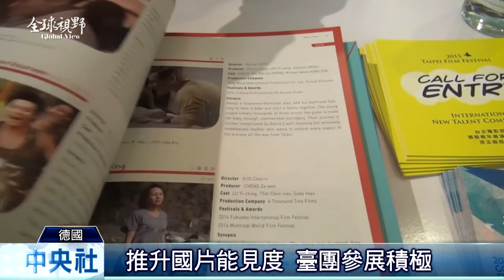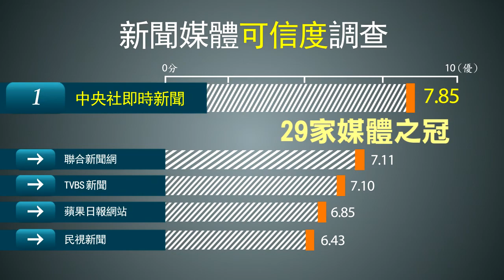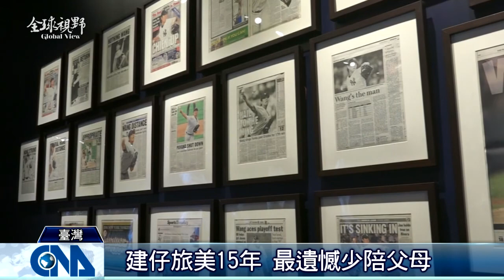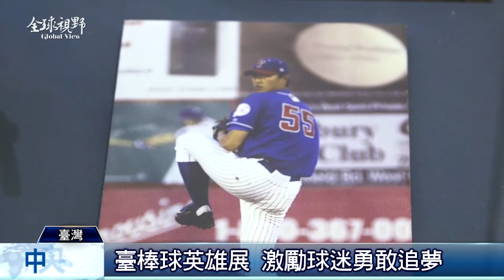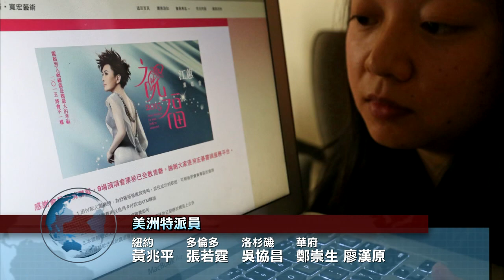全球視野1620集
2015/2/13 全球視野1620集歡迎收看中央社全球視野，我是張雅婷。[格雷五十道陰影 激情破表][奇人密碼 霹靂首部3D電影] 鈕承澤謝緣份] 四月春浪登台]力宏靦腆：問老婆] 陳金鋒動容]